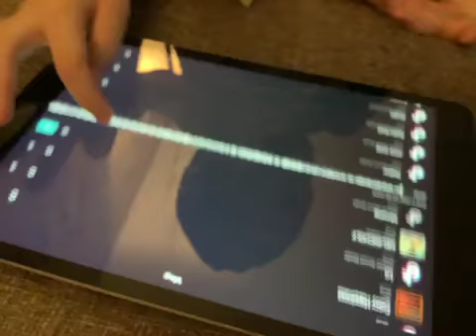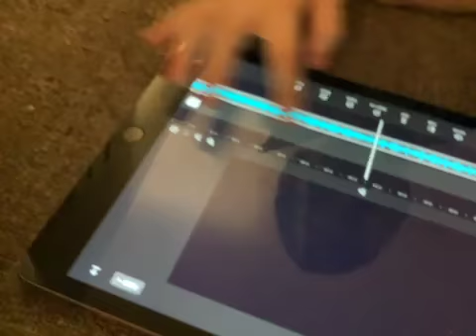Baby yoda movie night